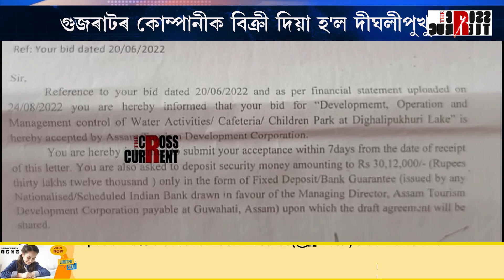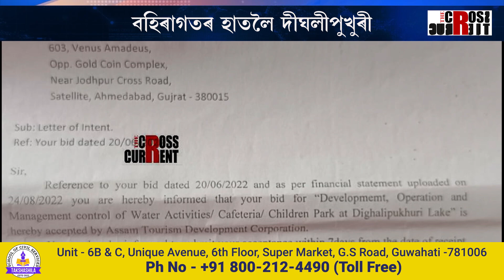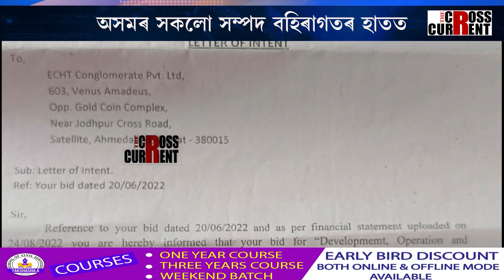বহিৰাগতৰ হাতলৈ দীঘলীপুখুৰী। গুজৰাটৰ কোম্পানীক বিক্ৰী দিয়া হ'ল দীঘলীপুখুৰী।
বহিৰাগতৰ হাতলৈ দীঘলীপুখুৰী। গুজৰাটৰ কোম্পানীক বিক্ৰী দিয়া হ'ল দীঘলীপুখুৰী। অসমৰ সকলো সম্পদ বহিৰাগতৰ হাতত।